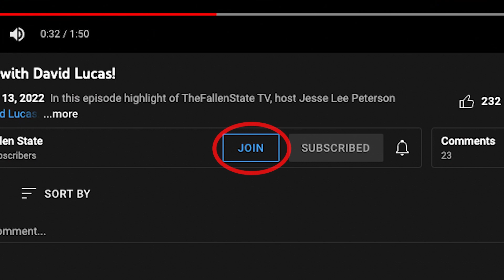Royce & Mersh from @RevengeOfTheCis Join Jesse! (Teaser)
On this week's episode of TheFallenState TV, host Jesse Lee Peterson is joined by Royce & Mersh from the @RevengeOfTheCis Podcast. They discuss the mess in America, Trump vs Desantis, anger, forgiveness, and much more! Tune in on FRIDAY at 12 noon Pacific Time / 3:00 p.m. Eastern Time to catch the Full Premiere!

The Fallen State is a weekly TV talk show hosted by Jesse Lee Peterson. The program examines human nature and relationships in an honest and open manner and goes places that no other show dares to go in pursuit of Truth and enlightenment. Tune in on FRIDAYS at 12 Noon Pacific Time / 3:00 p.m. Eastern Time to catch our Full Premieres!